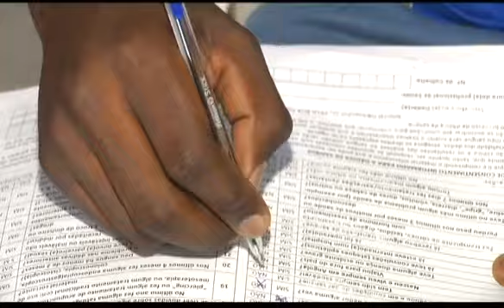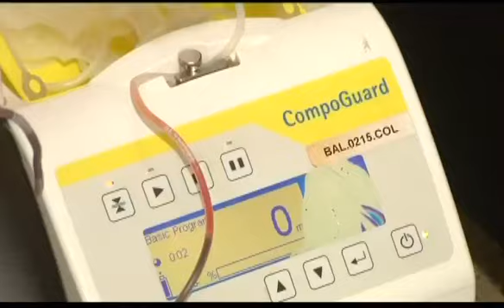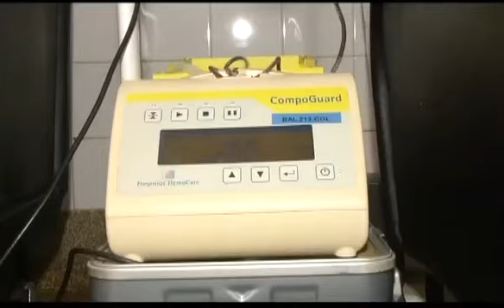FLASH | CANDIDATOS A MISTER LUANDA 2017 DOAM SANGUE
Os candidatos a "Mister Luanda 2017" mostraram que para além da beleza, estão também comprometidos com o próximo e por isso fizeram doações de sangue.